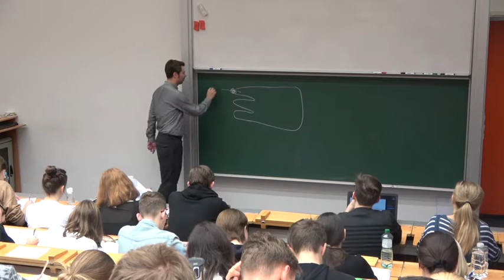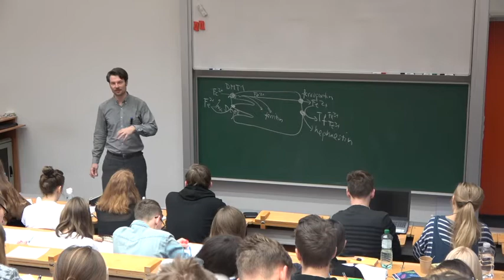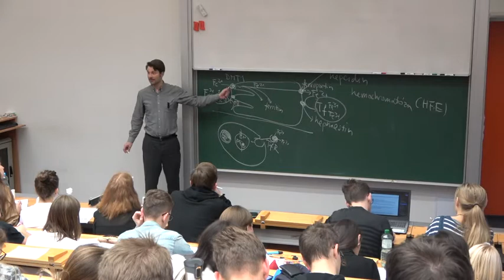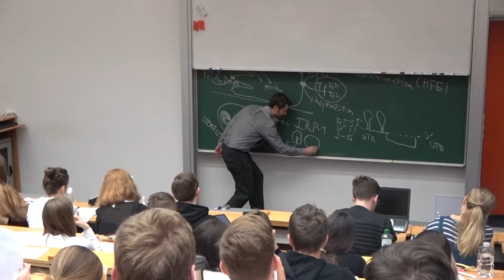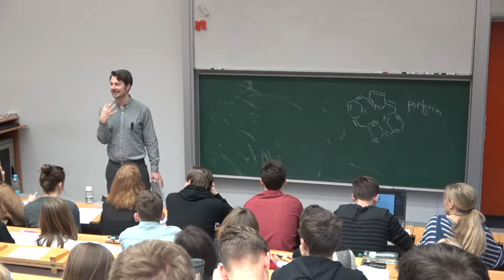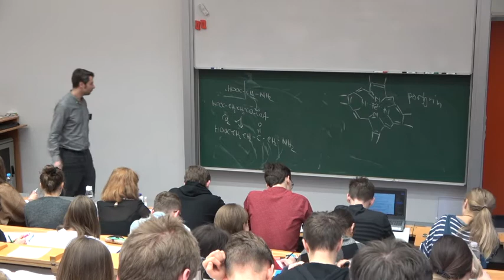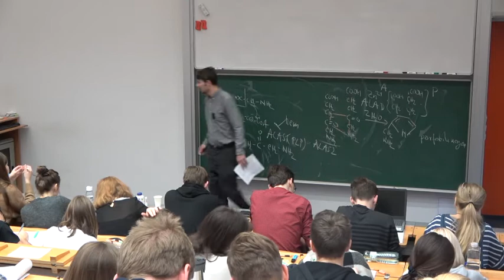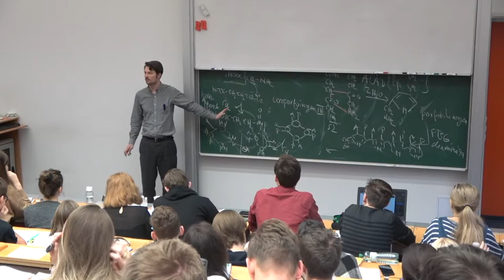Metabolismus hemu a železa 2019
Hem je nejen v červených krvinkách, ale potřebují jej všechny buňky. A obsahuje železo. Tahle přednáška je o nich.